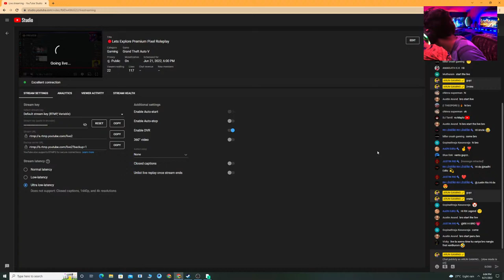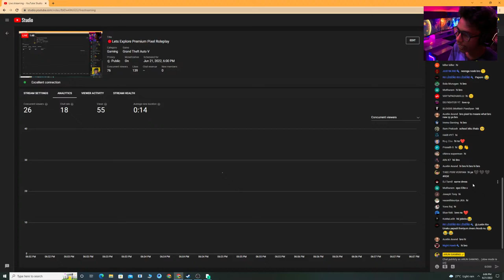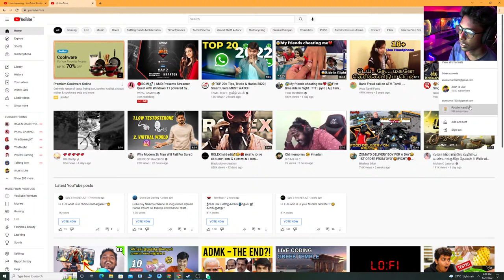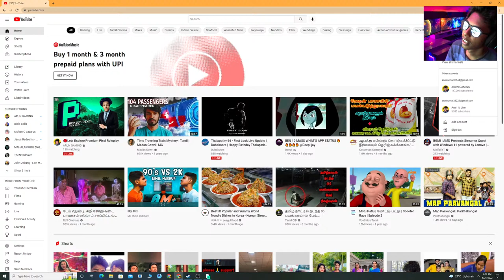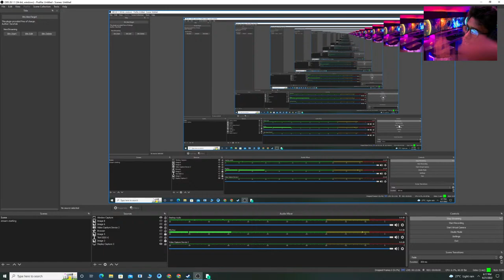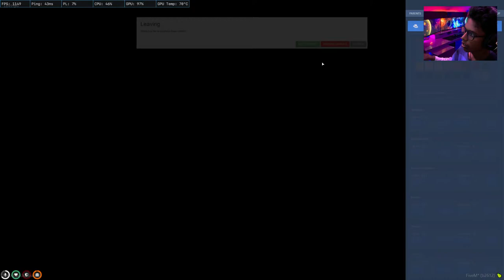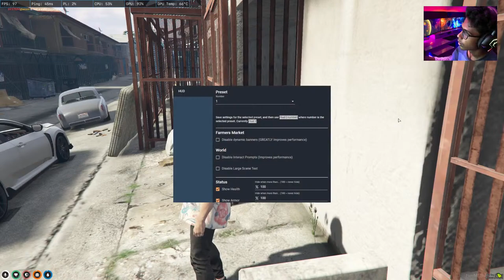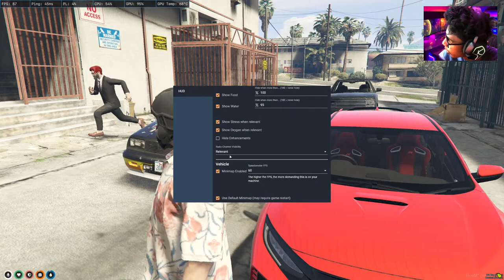🔴Lets Explore Premium Pixel Roleplay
About me:
I am S.Arun Kumar AKA Arun Gaming
Age - 21

Name  : ARUN KUMAR S
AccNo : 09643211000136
IFSC     : UCBA0000964
Bank Name : UCO BANK

PC Specs -

16384 MB Ram
Gigabyte B550
1TB HDD, 250GB SSD

CHAT RULES:
•    No racism